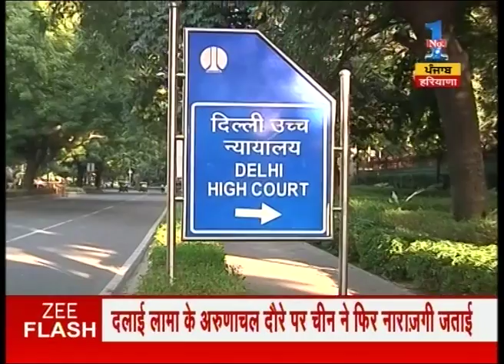Himachal CM Virbhadra Singh alleges FM Jaitley for targeting him on disproportionate asset case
Himachal CM Virbhadra Singh alleges FM Jaitley for targeting him on disproportionate asset case. Watch complete news story of Haryana Himachal News for getting the detailed news updates!